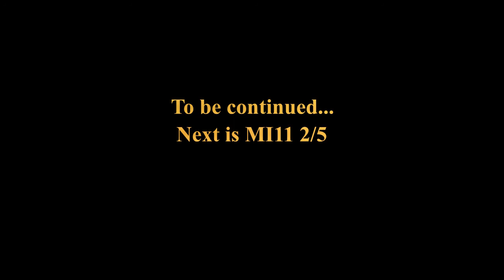SWINE - EASY MODE S10E1 "RETURN TO CASTLE IRONSTEIN"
Briefing - RETURN TO CASTLE IRONSTEIN
Task: Get Iron Tusk; liquidate the bodyguard.